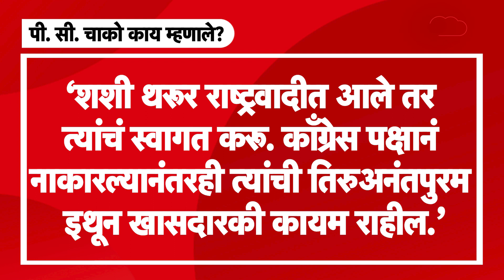Shashi Tharoor यांना Sharad Pawar यांच्या राष्ट्रवादीकडून काय मिळाली ऑफर? | Rahul Gandhi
राहुल गांधी भारत जोडो यात्रेत आहेत. दुसरीकडे काँग्रेस अध्यक्षांची निवडणूक झाल्यापासून शशी थरूर नाराज असल्याच्या चर्चा आहेत. गटबाजी करत असल्याचा आरोपही त्यांच्यावर होतोय. थरूर या चर्चांवर पडदा टाकण्याचा प्रयत्न करत असतानाच आता ते राष्ट्रवादीत जाण्याच्या चर्चांना उधाण आलंय. राष्ट्रवादीनं त्यांना ऑफरही दिलीय. ही ऑफर कोणत्या नेत्यानी दिली आणि थरूर खरंच राष्ट्रवादीत जाणार का? हेच पुढील काही मिनिटात पाहुयात...